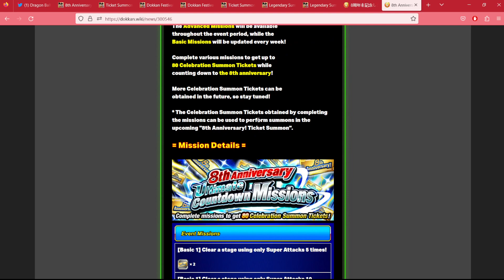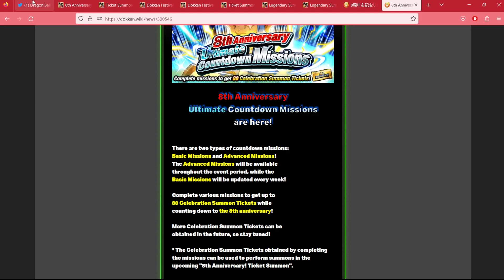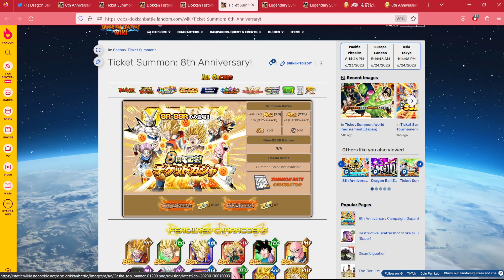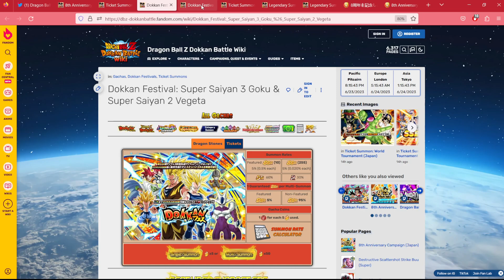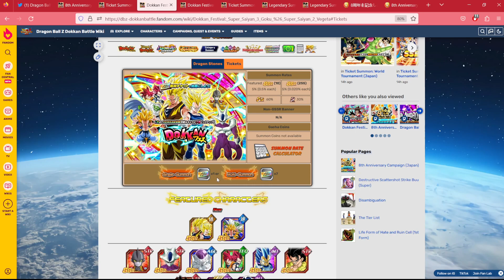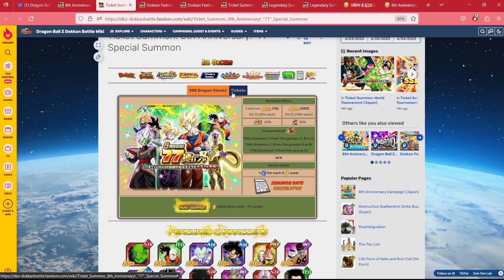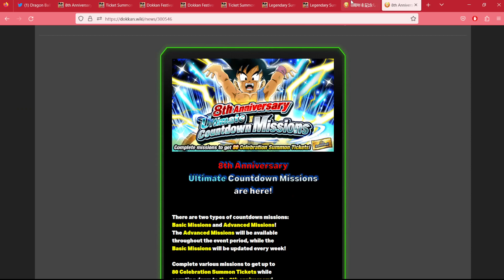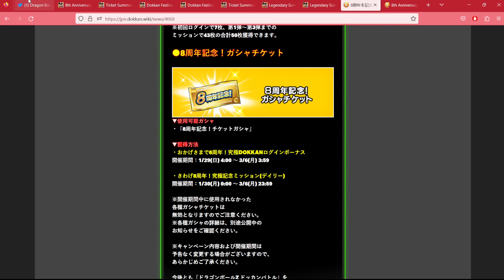SO MANY FREE SUMMONS! DOKKAN 8TH ANNIVERSARY TICKET OVERVIEW AND GUIDE [Dokkan Battle]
Dokkan's 8th anniversary will provide us with so many tickets but what are they all used for?

Shoutout to  @straymaikol  for the Dokkan LoFi beats